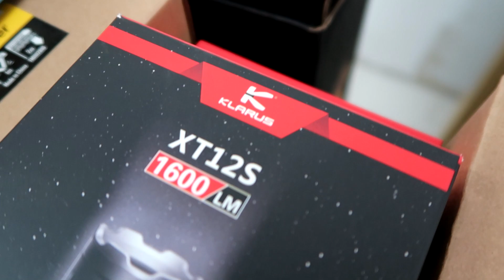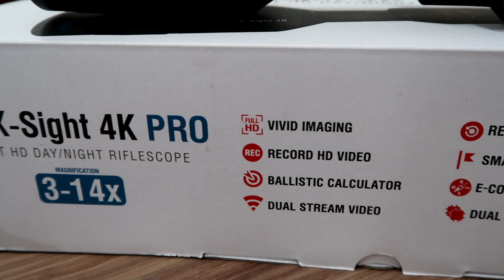QUAL MIRA ESCOLHER PARA SUA AIRSOFT? *lunetas, red dot e visao noturna*